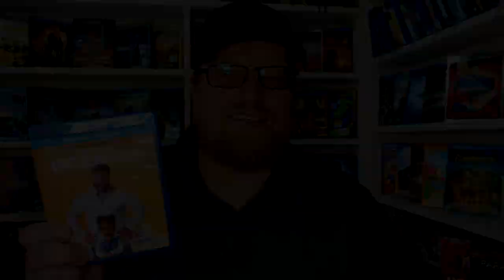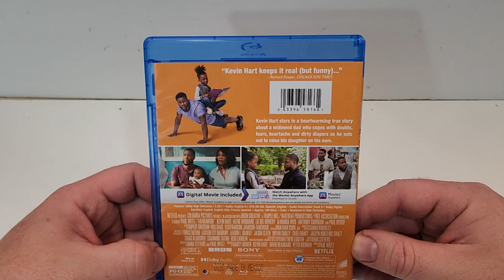Fatherhood Blu-Ray Unboxing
GOALS

Blu-Ray at Amazon
DVD at Amazon
Digital at Amazon

-  Kevin Hart, Alfre Woodard, Lil Rel Howery, DeWanda Wise, Melody Hurd, Paul Reiser, Anthony Carrigan, Deborah Ayorinde, Frankie Faison, Thedra Porter, Holly Gauthier-Frankel, Ellen David, Julie Trepanier, Julian Casey, Anne Day-Jones, Teneisha Collins, Maria Herrera, Anthony Kavanagh

Storage
M.2 NVMe SSD